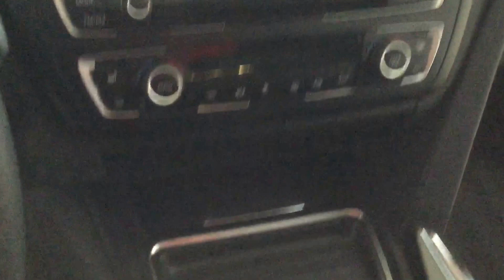2014 BMW 328i